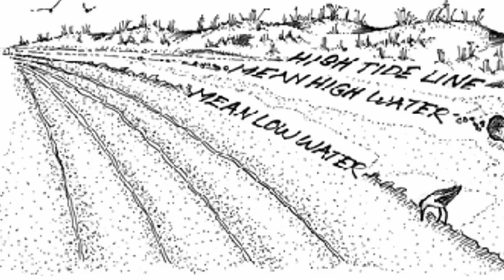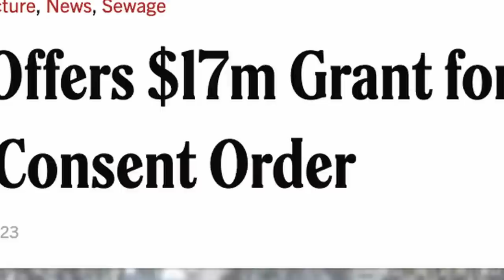How the Rich Stole America's Most Elite Beaches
I was reading Free the Beaches: The Story of Ned Coll and the Battle for America's Most Exclusive Shoreline When I realized that I could look and see for myself just how bad Connecticut's public beach access problem has gotten.